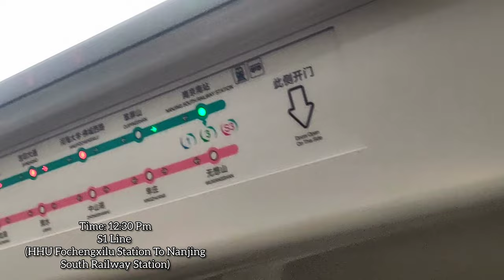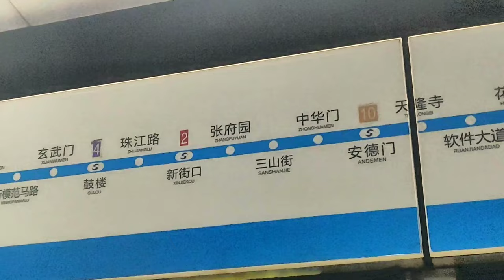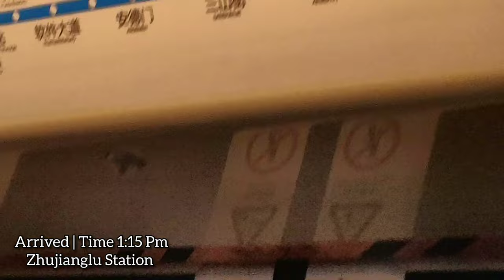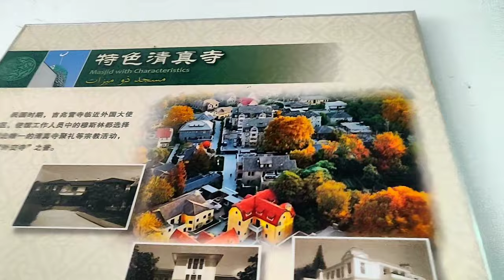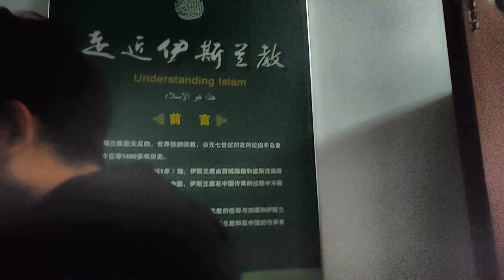চীনে মসজিদে নামায পড়তে পারবো? | Mosque In China | Nanjing | Chinese Muslim Minority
Zhujianglu Central Mosque, Xuanwu District, Nanjing, China.

A massive muslim international students currently studying in Nanjing from different universities. Many of new students who want to study in China. They usually ask me sometimes a question "Brother, can we pray in Nanjing? Is there any Mosque? "

Answer: Yes there is big mosque in Zhujianglu. There is no restrictions for international students to pray here. But keep in mind that, you can't spread any religious activity inside University campus. That's totally prohibited.

Since end of 2019, when corona started. All the Mosque around Nanjing were closed. Then after two and half year's, It's open again for public. We will go there to pray Jummah. Let's Go.

Location : Zhujianglu Road Mosque.
Search On Chinese Map " 珠江路清真寺  "
Or Add Me In WeChat : 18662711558

IMPORTANT ▼
Music is not owned by me . Please make sure you call before you come for the sessions , sometimes there are timing changes especially when we do intensives . Give this video a big thumbs up!!

GOT ANY QUESTIONS ABOUT LIFE AS A FOREIGNER IN CHINA/ VIDEO SUGGESTIONS?

★WeChat Id- munnabhaiya
★Snap Chat- mehedi.munna007